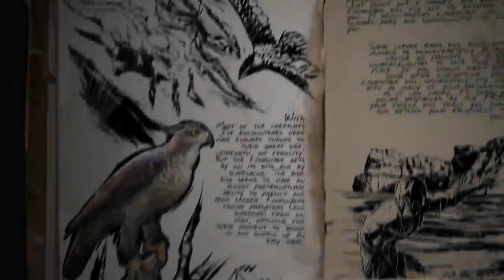100 dias mc ark 2# /remodelo mi base